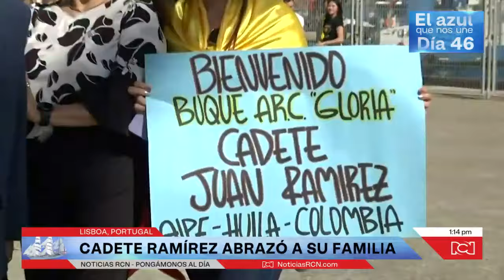Los colombianos en Lisboa, Portugal visitan el Buque Gloria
NoticiasRCN | El equipo de Noticias RCN a bordo del Buque Escuela Gloria captó las emociones encontradas de los colombianos que en Lisboa, Portugal, reviven un poco de su cultura.